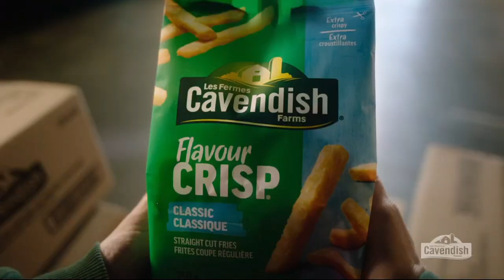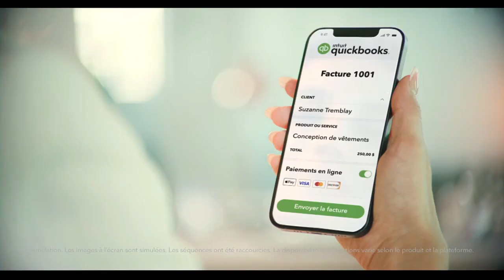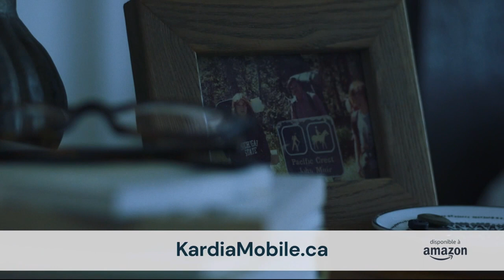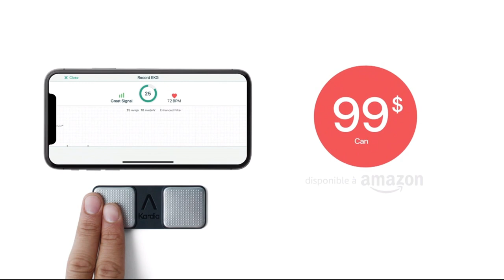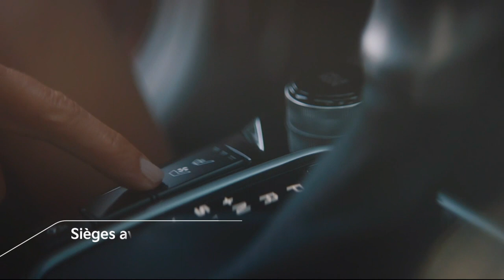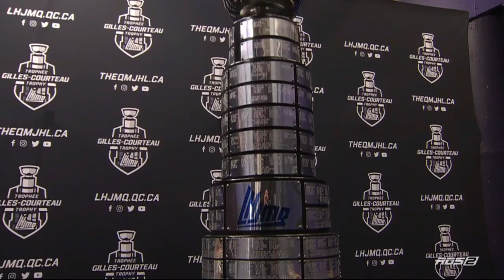Finale LHJMQ 2023 - Remparts de Québec vs Halifax Mooseheads (match #6)